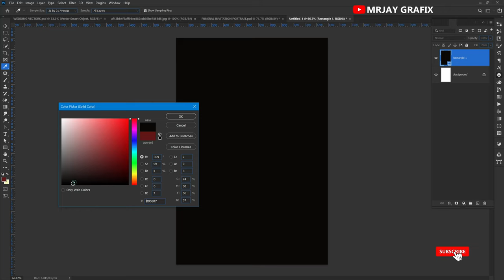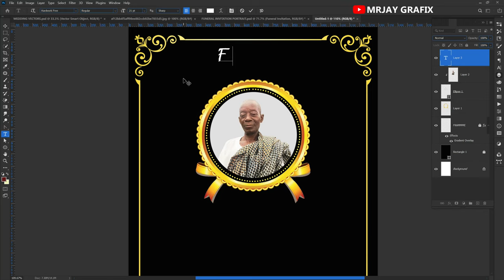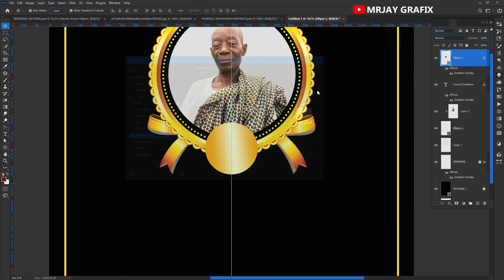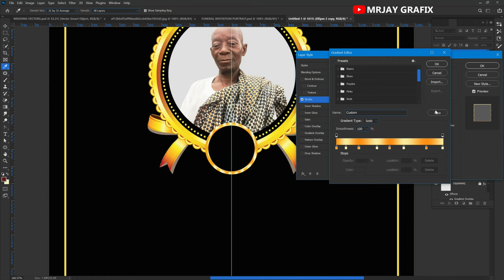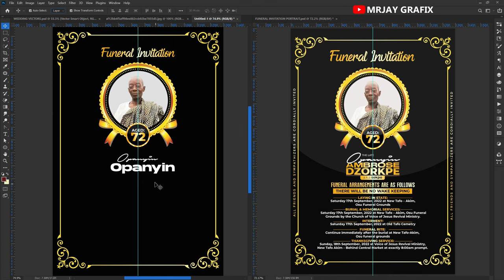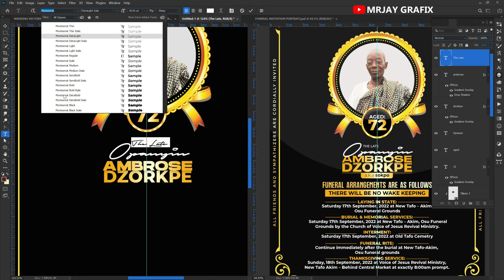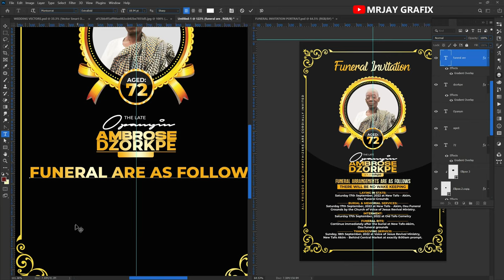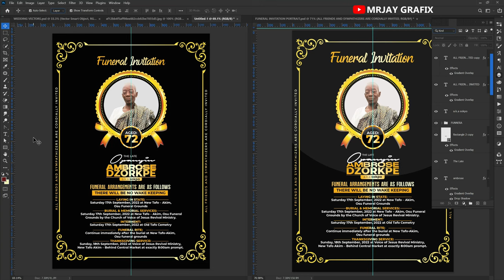How to design FUNERAL INVITATION in PORTRAIT || photoshop//tutorials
RESOURCES